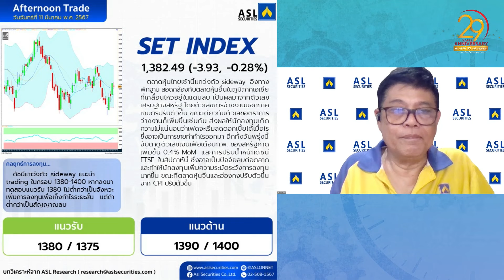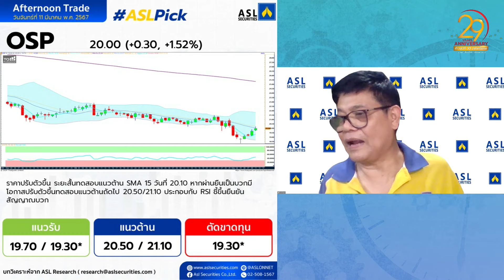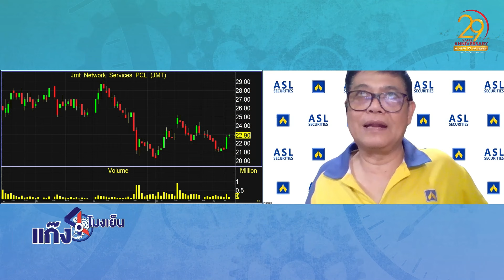ลุ้น! แนวรับ 1,380 เอาอยู่หรือไม่ SET วอลุ่ม "น้อย" เก็บหุ้น "รายตัว"